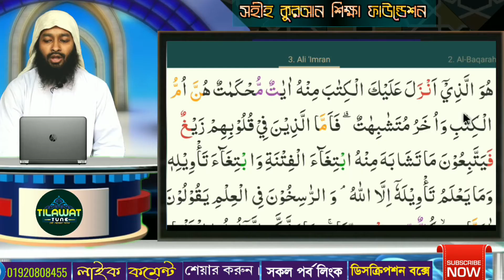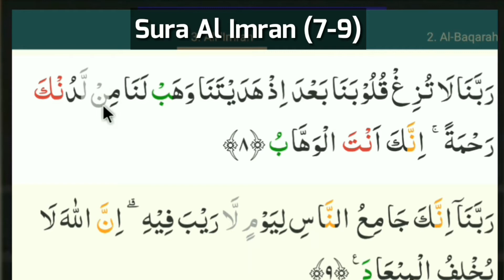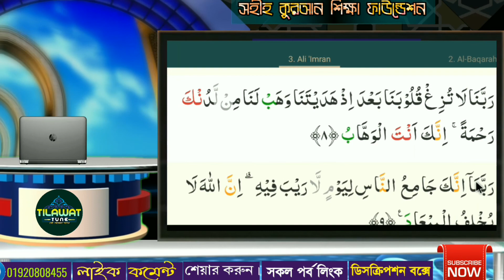Banan Kore Quran Shikkha ||পর্ব-১৩০ || Sura Al Imran 7-9 || এসো কুরআন শিখি || Qari Abdullh Al Mamun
Video Credit :- Abdul Jalil ( The camera that gave the gift)

পর্ব-১৩০
পারা-৩
Sura Al imran 7-9
পরিচালনায়:-
হাফেজ মাও: ক্বারী আব্দুল্লাহ আল মামুন
ফোনালাপ
ইমাম :- বাইতুল মা'মুর জামে মসজিদ,রোড #২০ সেক্টর # ১৪ উত্তরা ঢাকা।

* পৃথিবীর যে কোন প্রান্ত থেকে যে কোন ভাষাভাষী মুসলিম, অনলাইনে কুরআন শিখতে লগিন করুন এ / ভিজিট করুন facebook পেইজ DeeniMadrasa এই পেইজে।
 ২৪ ঘন্টা প্রস্তুত রয়েছে কোরআনের সম্মানিত শিক্ষক গন আপনার খেদমতে।